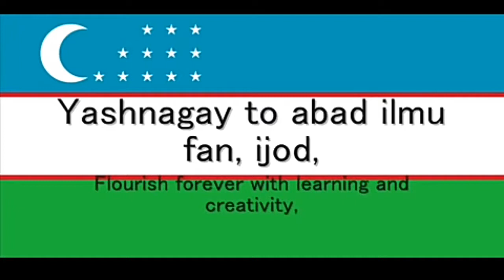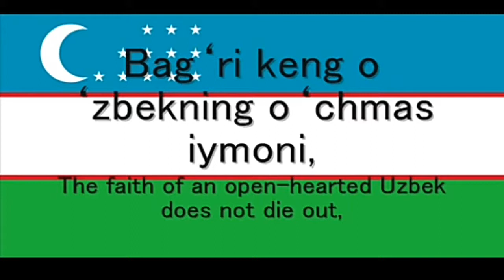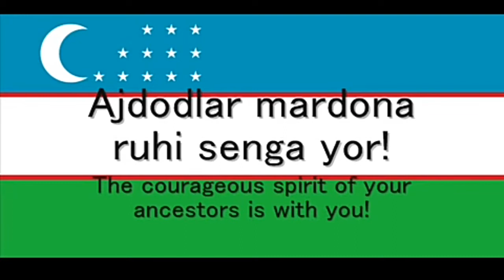Uzbekistan national anthem...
The State Anthem of the Republic of Uzbekistan (Uzbek: Ŏzbekiston Respublikasining Davlat Madhiyasi) came into being when Uzbekistan was a republic of the Soviet Union. Upon independence in 1991, lacking any other suitable candidate, the tune of the old Uzbek SSR anthem, composed by Mutal Burhonov, was retained with new lyrics written by Abdulla Oripov.

                           -:Lyrics:-
                     -:First verse:-

Serquyoş, hur ŏlkam, elga baxt, najot,
Sen ŏzing dŏstlarga yŏldoş, mehribon – mehribon!
Yaşnagay to abad ilmu fan, ijod,
Şuhrating porlasin toki bor jahon!

                        -:Chorus:-

Oltin bu vodiylar — jon Ŏzbekiston,
Ajdodlar mardona ruhi senga yor!
Uluğ xalq qudrati jŏş urgan zamon,
Olamni mahliyo aylagan diyor!

                -:English translation:-

I
My sunny free land, happiness and salvation to your people,
You are a warmhearted companion to your friends, to your friends!
Flourish forever with learning and creativity,
May your glory shine as long as the world exists!

                      -:Chorus:
These golden valleys – dear Uzbekistan,
The courageous spirit of your ancestors is with you!
When the great power of the people raged,
(You did) have charmed the world!

II
The faith of an open-hearted Uzbek does not die out,
The young free generation is a strong wing for you, strong wing for you!
Beacon of independence, the guardian of peace,
Lover of truth, Oh motherland, flourish forever!

                        -:Chorus:-